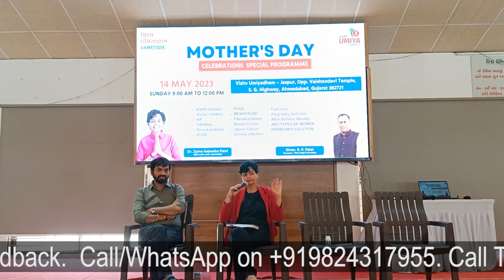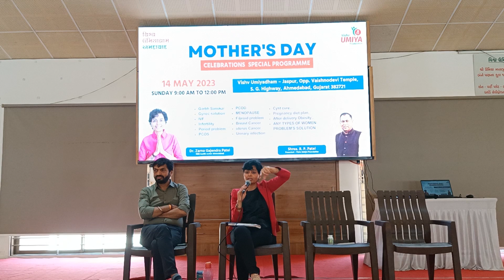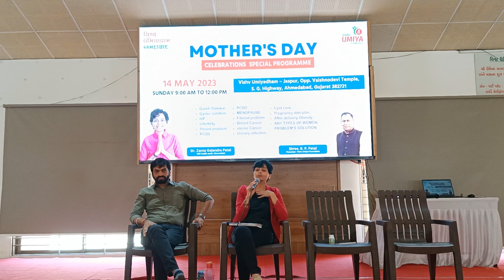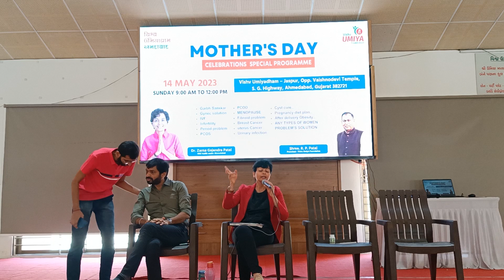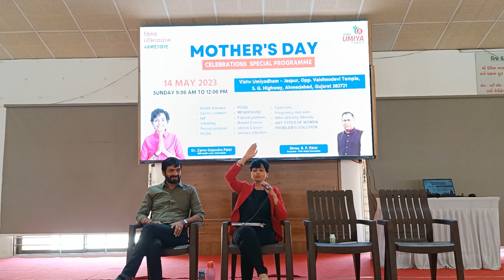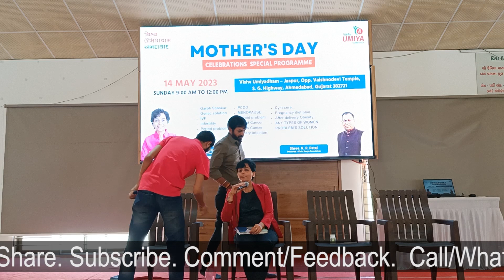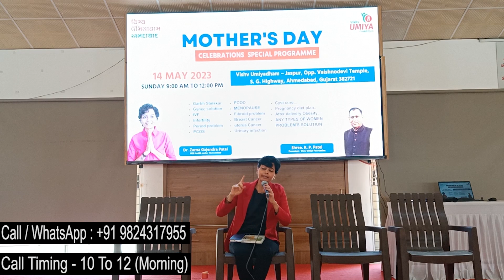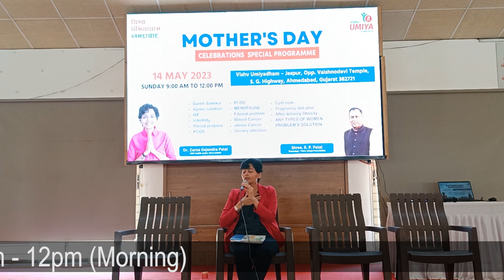Mother Day Shibir Part 5 By Dr. Zarna Patel (NDS) | New Diet System